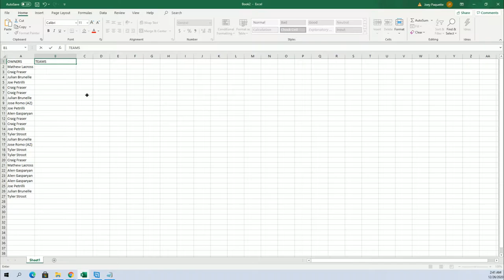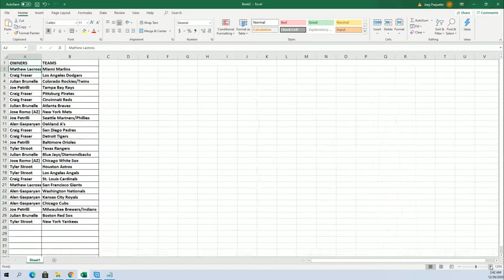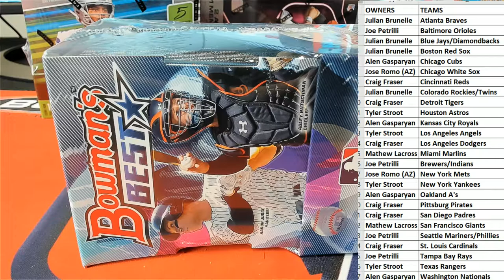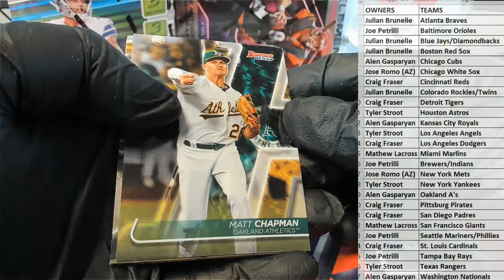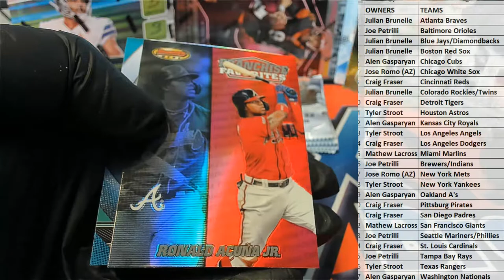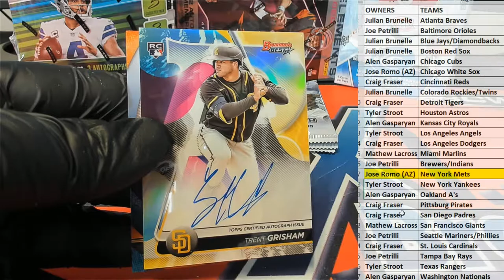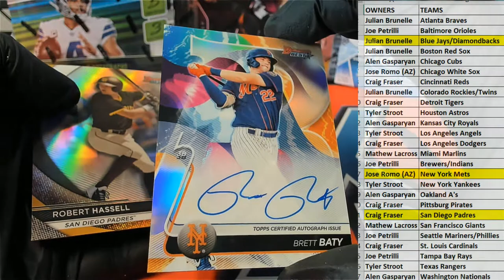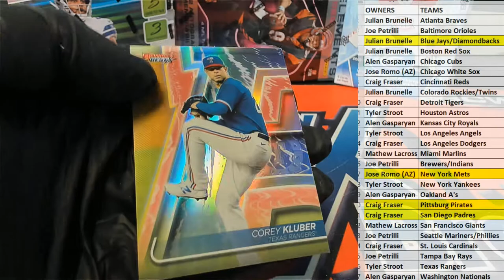2020 Bowmans Best Baseball ID 20BOWBEST116